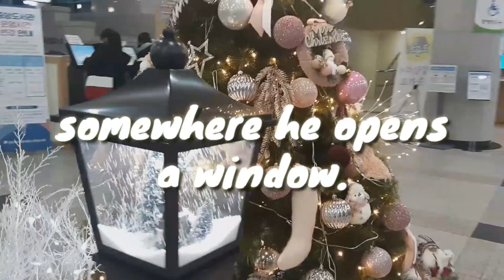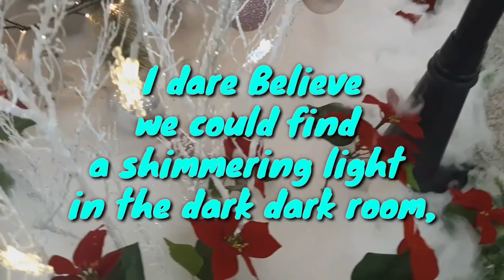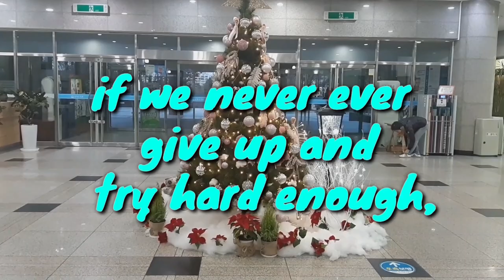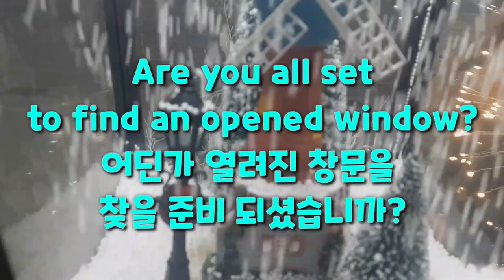Today's My Note 오늘의 명언영어-The Lord 신은 한쪽 문을 닫을 때 다른 쪽 창문을 열어 두신다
The Lord opens a window.
오늘의 명언영어 Today's My Note
Sound Of Music의 명대사 입니다.
신은 문을 닫을 때 다른 창문을 열어 두신다.